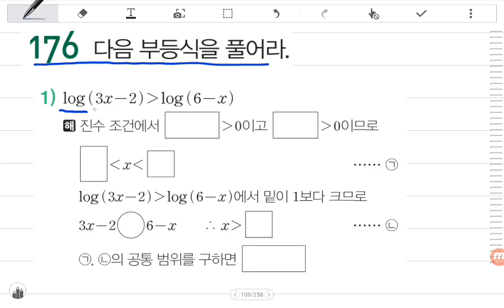[BDBD수학]고등수학1 수력충전 P76 32로그부등식의뜻과풀이